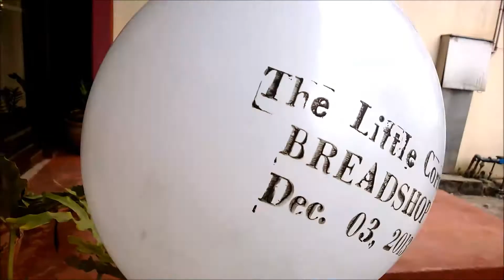From the left to the right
Thank you to all my oh so lovely subscribers! You're the best!